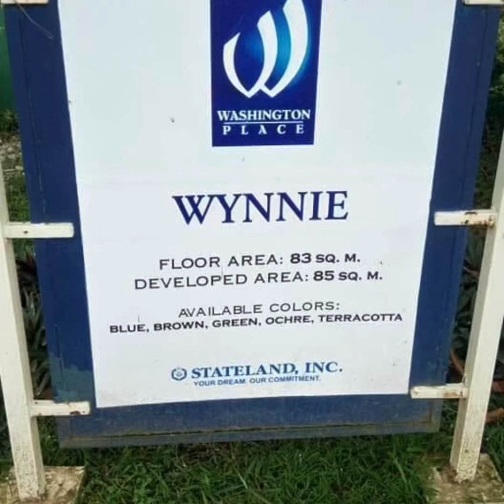❤️WYNNIE WASHINGTON PLACE DASMARINAS CAVITE BY SUNTRUST